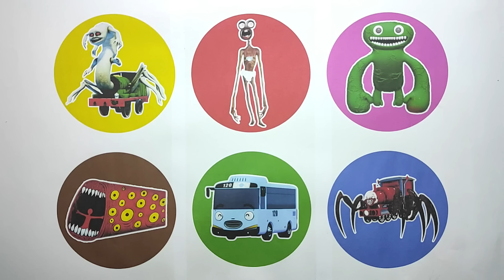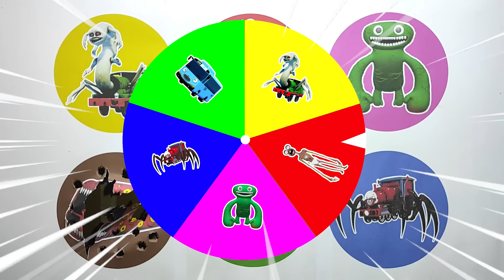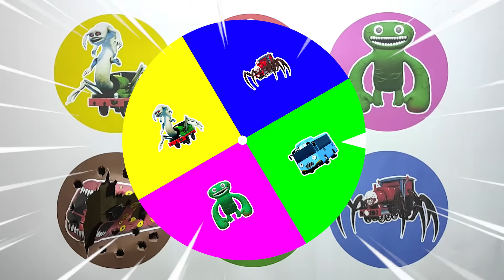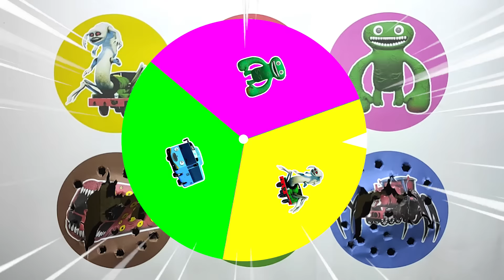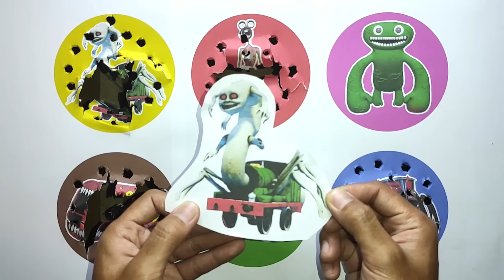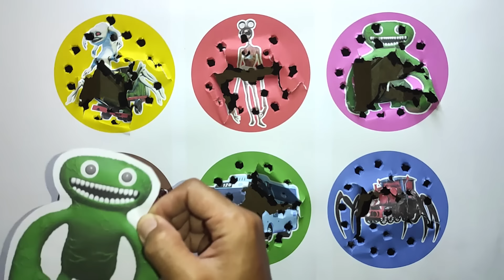Spin Wheel Baby Head Siren Kaffa, Cho Cho Charles, Train Eater, Jumbo Josh, Bus Tayo, Train Lipan